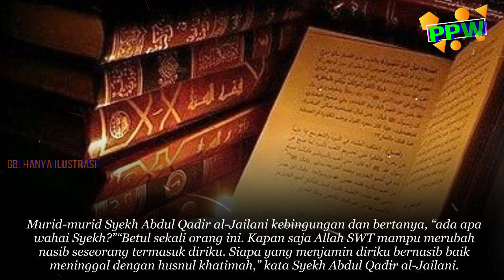Kisah Syekh Abdul Qadir Al-Jailani Menangiis Bertemu Orang Ini, Ternyata DIA..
SyekhAbdulQadirAl-Jailani